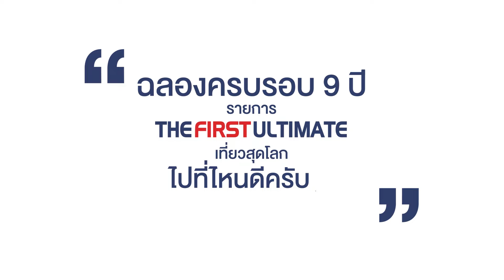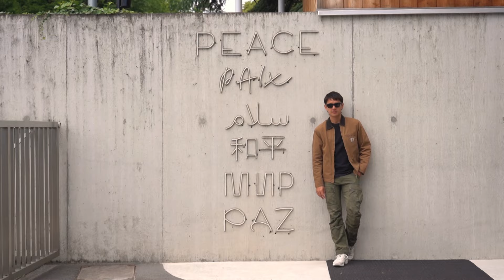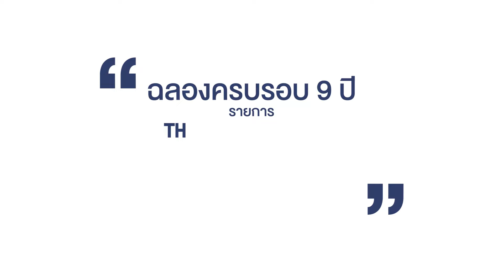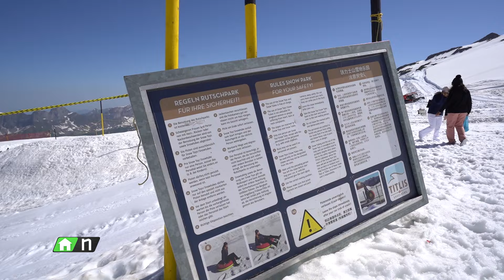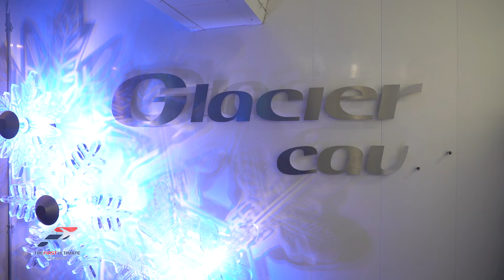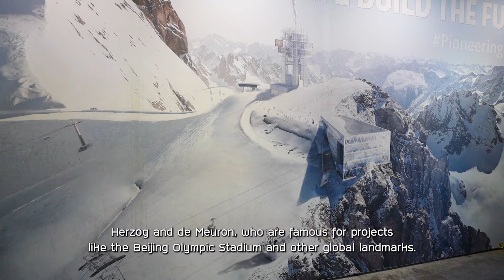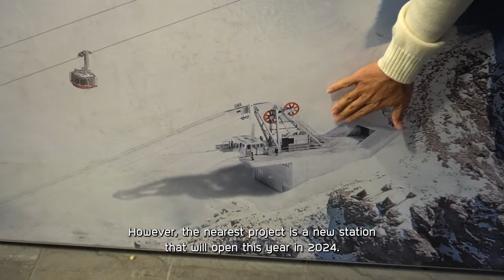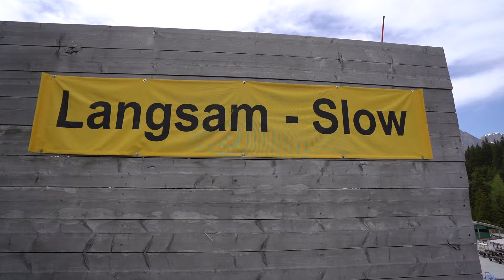The First Ultimate เที่ยวสุดโลก EP.318 Grand Switzerland 2024 ภาค 2 ตอน 3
รายการ The First Ultimate เที่ยวสุดโลก พาเที่ยวสวิตเซอร์แลนด์พร้อมหนุ่ม นิว ชัยพล ขึ้น “กอนโดลา” ที่หมุนได้ 360 องศา สู่ยอดเขาทิตลิส หุบเขาน้ำแข็ง 5,000 ปี พร้อมเล่นกิจกรรม Adventure สนุก ๆ และไปดูถ้ำน้ำแข็งเก่าแก่ ก่อนจะปิดท้ายด้วยทริปล่องเรือบนทะเลสาบลูเซิร์น พร้อมกับดินเนอร์ภายใต้วิวพระอาทิตย์ตกดิน ห้ามพลาดชม !!